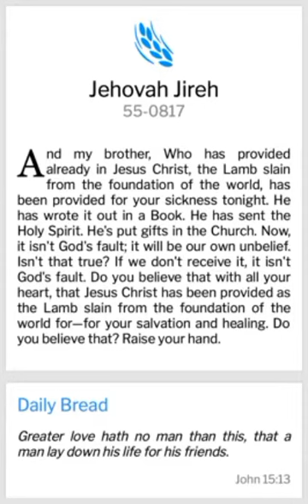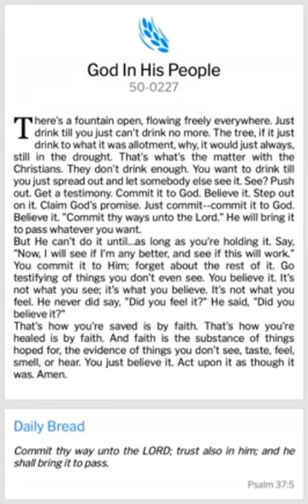JEHOVAH JIREH & GOD IN HIS PEOPLE (WMB)